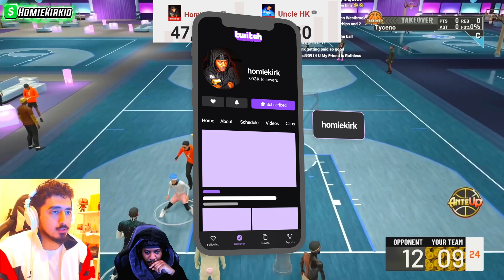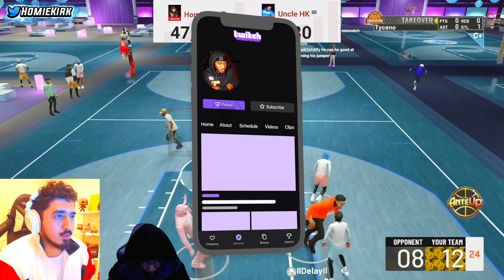ForgiveJustin Wagered SGORaph For $300 On NBA2K22 w/ Tyceno & Native & This Happened...😱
TURN POST NOTIFICATIONS ON!✔
HomieKirk

  @Uncle HK

CHECKOUT HOMIEGANG'S OFFICIAL MEMBERS CHANNEL'S :
HomieKel:

Gamertag: HomieKirk
PSN: HomieKirk